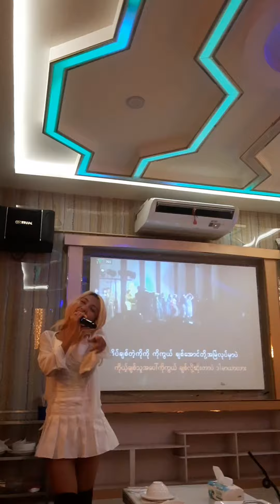26 June 2024